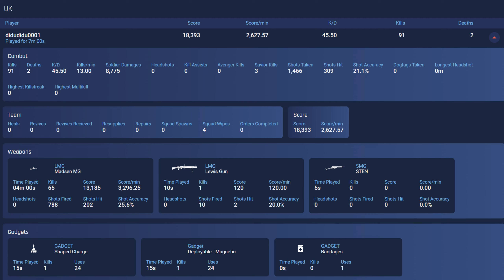User name: didudidu0001 - Battlefield 5 Spectating A Cheater using SpeedHack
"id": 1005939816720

The dude has it all, apart from skill. Using Unreleased weapons and gadgets, included The LAD, Armor Plates and the Panzerschreck.

User name: didudidu0001